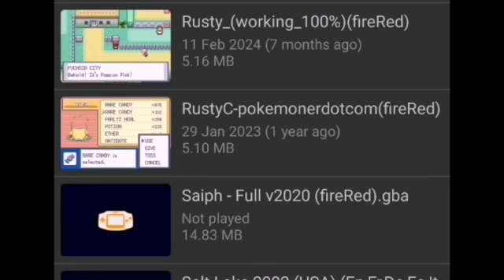Pokemon Rusty (GBA) - from Fuchsia City to gym leader Koga.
Game Boy Advance.
John GBA Lite is an emulator for android phones and android tablets.
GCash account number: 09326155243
Thank you and God bless you! 😇❤️